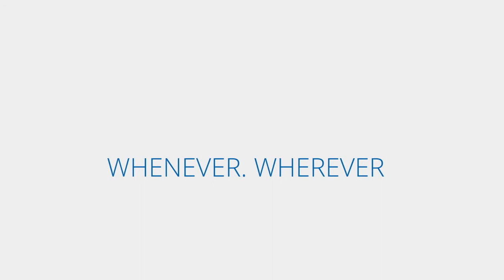Airy Underboxers Product Video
Introducing Airy Underboxers, made for Singapore's Sunny weather all year round, we help you stay sweat free by introducing our special blend of 2 materials.
Artic Mesh and Featurelite Nylon.

to find out more!